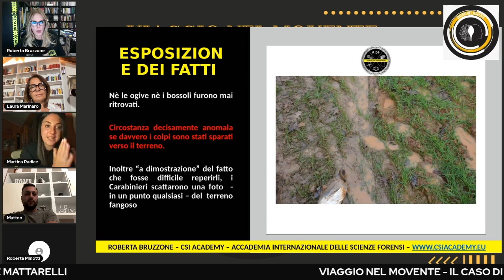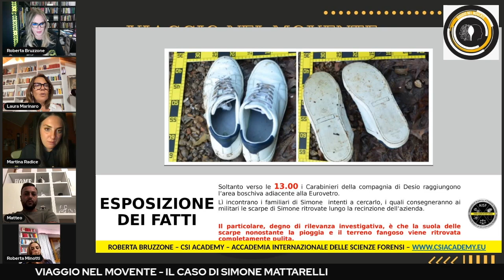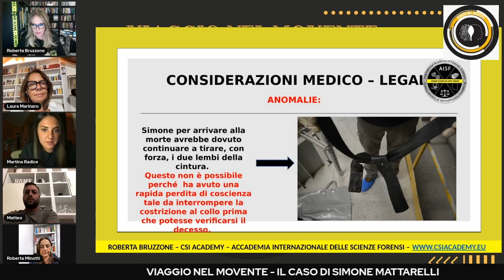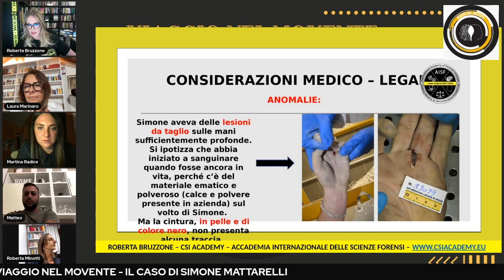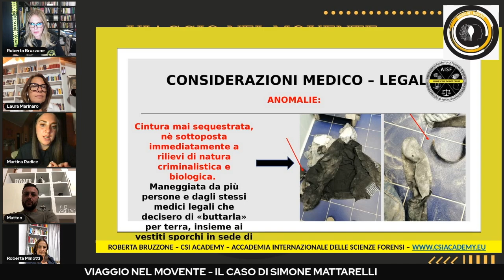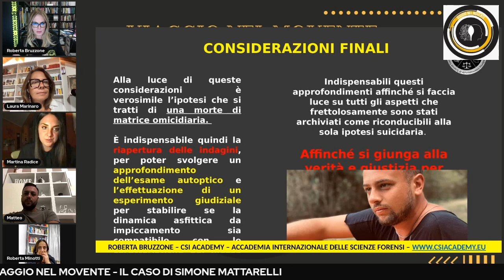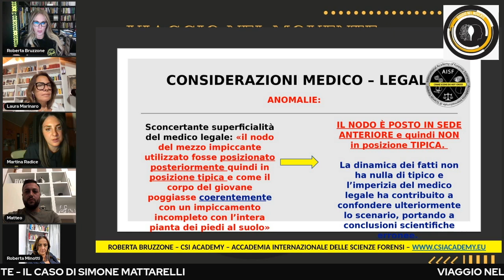Il caso di Simone Mattarelli